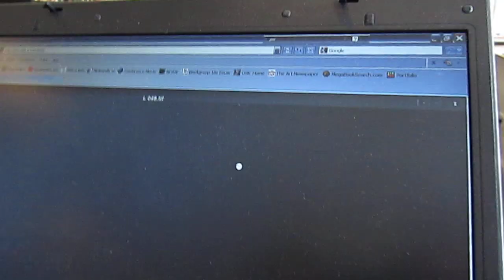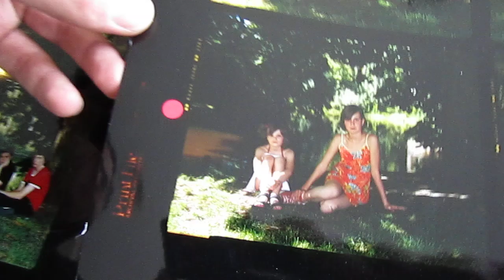Teyler conservator Terry van Druten over Rineke Dijkstra en Claude Lorrain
Rineke Dijkstra & Claude Lorrain
22 april t/m 18 september 2011

 Prentenkabinet Teylers Museum

22 april t/m 18 september 2011

Als smaakmaker voor de grote Claude Lorrain tentoonstelling die Teylers Museum en Musee du Louvre presenteren in het najaar, toont het Haarlemse museum van 22 april t/m 18 september Rineke Dijkstra & Claude Lorrain in het Prentenkabinet. Te zien zijn foto's uit de serie Park Portraits van de beroemde Nederlandse fotografe en landschapstekeningen van meesterkunstenaar Claude Lorrain.

Rineke Dijkstra
De getoonde werken van Rineke Dijkstra (1959) zijn foto's die zij maakte in 2005 en 2006 van jonge mensen in het park. In vergelijking met andere fotoseries van Dijkstra, speelt in deze foto's de omgeving van de geportretteerde kinderen en adolescenten een grote rol. De contactafdrukken die nu voor het eerst tentoongesteld worden, laten het zoekproces van de kunstenaar naar de juiste lichtval, kadrering en positionering zien. Sommige foto's blijken op dezelfde locatie te zijn genomen, maar door een ander licht of standpunt volkomen verschillende resultaten op te leveren.

Het ideale landschap
De werkwijze van Rineke Dijkstra doet denken aan de zoektocht naar de ideale verbeelding van het landschap zoals die te zien is in de tekeningen die de 17de-eeuwse landschapschilder Claude Lorrain (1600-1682) maakte in de omgeving van zijn woonplaats Rome.
Claude Lorrain was eeuwenlang lichtend voorbeeld voor generaties kunstenaars. Tegenwoordig is de weerklank van zijn naam - zeker in Nederland - echter gering buiten een kleine kring van fijnproevers. Toch zijn veel van de principes die ten grondslag liggen aan het werk van Claude Lorrain vandaag de dag nog even geldend voor kunstenaars die het landschap in beeld brengen, zoals Rineke Dijkstra in haar parkfoto's.
Deze tentoonstelling laat zien welke onverwachte en interessante verbanden er liggen tussen deze twee zo uiteenlopende kunstenaars. De problemen die Rineke Dijkstra tegenkwam bij het maken van haar parkfoto's, blijken bijzonder vergelijkbaar met die van de 17de-eeuwse kunstenaar Claude Lorrain.

Tentoonstelling
De tentoonstelling toont een tiental parkfoto's van Rineke Dijkstra en zo'n vijftien tekeningen van Claude Lorrain. Aangevuld met contactafdrukken van de fotografe. Verschillende thema's verduidelijken de overeenkomsten en verschillen, zoals 'Het licht in het landschap', 'De mens in het landschap', 'Coulissen in het landschap', 'Bomen in het landschap' en 'Symboliek van het landschap'.

Claude Lorrain
De grote tentoonstelling over Claude Lorrain vindt van 21 april t/m 18 juli 2011 in het Louvre plaats en van 28 september 2011 t/m 8 januari 2012 in Teylers Museum. Nooit eerder was er een overzichtstentoonstelling van Claude Lorrain te zien in Nederland.